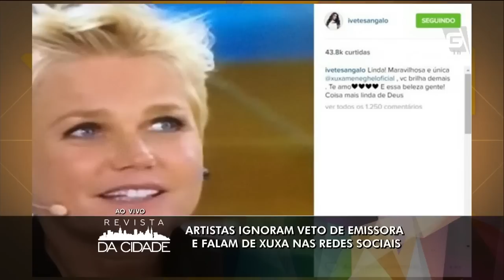Revista da Cidade - Mundo dos Famosos (18/08/15)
Fique por dentro de tudo o que rola no Mundo dos Famosos.